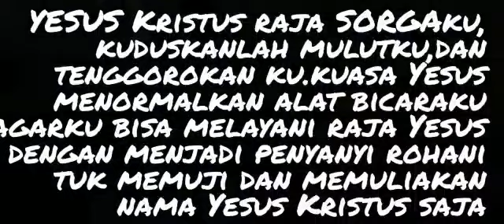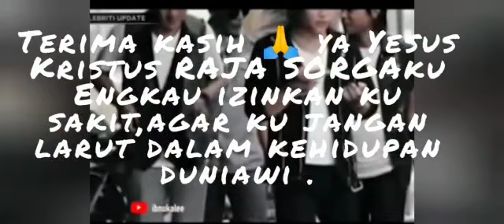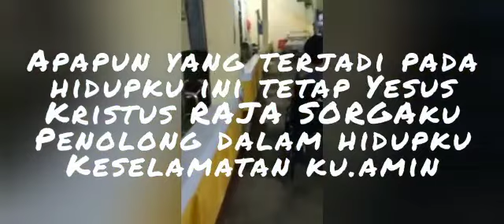El Ibnu Elkasih Kamu harus tetap bersemangat dan mengucap syukur.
Video dari JOANNA NURSERY (Naomi Christie)